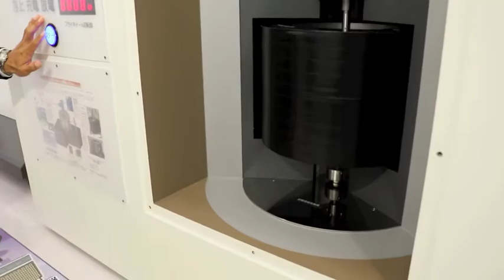【山梨県】山梨県の広報誌ふれあいvol.47動画「次世代フライホイール蓄電システム」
太陽光などの再生可能エネルギーは自然条件により発電量が不安定になります。それを補い電力の安定供給を実現するのが蓄電システム。山梨県では「リニア技術」を応用した次世代の「フライホイール蓄電システム」の実証実験がスタートしています。

詳しくはこちらの記事をご覧ください。